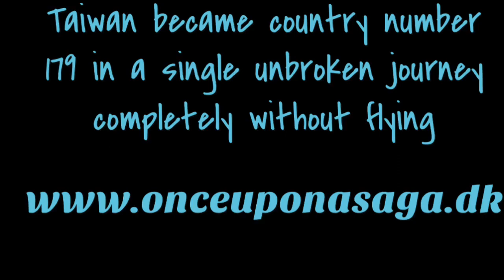Goddess Mazu turns 1,060 years old. Taipei, Taiwan ❤️🇹🇼✨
I was out looking for food when I heard a noise and took a closer look! Here is a glimpse into something really special ❤️🇹🇼✨

Once Upon A Saga is a unique journey to visit every single country in the world in a single unbroken journey - completely without the use of flight.

The Saga aims to inspire, educate and entertain. If you would like to know more you can follow this link to the webpage